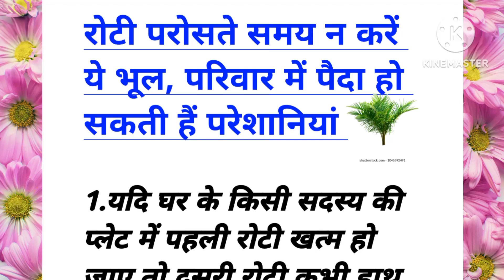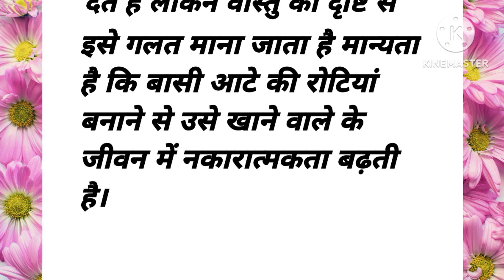रोटी परोसते समय ना करें ये भूल परिवार में पैदा हो सकती है परेशानियां ! letonebal quotes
रोटी परोसते समय ना करें ये भूल परिवार में पैदा हो सकती है परेशानियां || letonebal quotes||acche vichar
charPai per khana khane se kya hota hai
रोटियां परोसते_समय_5_गलतियां_भूल_से_ना_करें
बासी_रोटी_khane_ke_fayde तीन रोटी खाने से क्या होता है ज्यादा मीठी चाय पीने से क्या होता है 1 दिन में कितनी रोटी खानी चाहिए ताक पीने के फायदे रोटी खाने से क्या होता है बासी रोटी खाने के फायदे रोटी गाय को खिलाने से क्या होता है पहली रोटी कैसे खिलाना चाहिए पहली रोटी क्या है ठंडी रोटी खाने से क्या होता है ठंडी रोटी खाने के फायदे roti khane ke nuksan सूखी की रोटी खाने से क्या होता है बाजरे की रोटी नुकसान बाजरे की रोटी फायदे बाजरे की रोटी कैसे बनती है सौंफ खाने से क्या होता है रोटी खाई कि नहीं खाई रोटी खाई कि नहीं खाई
jardaalu khane ke fayde
घी रोटी खाने से क्या होता है
बरतें खाने से क्या होता है
घर खाने से क्या होता है
गरम रोटी खाने से क्या होता है गाय को रोटी देने से फायदे
खाने से क्या फायदा मिलता है
मैं खाने से क्या फायदा होता है
खाने से क्या लाभ होता है
रोटी कितनी खानी चाहिए
सुबह चाय पीने के फायदे
चाय पीने से क्या लाभ होता है
एक खाने से क्या होता है
खाली पेट चाय पीने के फायदे रोटी खाने से क्या फायदा मिलता है चाय पीने के फायदे और नुकसान